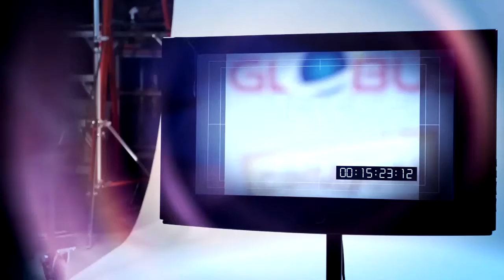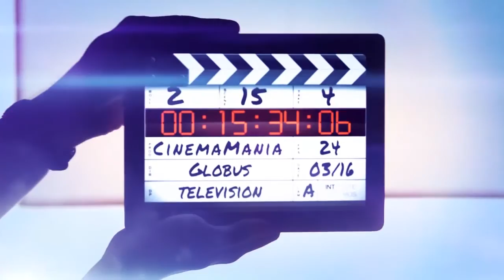10/06/16 M.Lopez - C.D'avena - F.Boga - M.Pino - L.Aparo - A.Barbagallo - C.Pofi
Tutto pronto per la decima puntata di “CINEMANIA”…ovvero il “Cinema raccontato da chi fa Cinema”….
condotto e diretto da LUCIO DI MAURO. affiancato da LORELLA FRANZONE
in onda venerdì 10 giugno alle ore 19.00 su GLOBUS TELEVISION. canale 819 Digitale Terrestre in tutta la Sicilia...
Abbiamo lavorato sodo per Portare in Scena il nostro e Vostro Spettacolo
Ecco il SOMMARIO:
Ospiti in studio:
-- MARILISA PINO Cantante - Attrice
-- FABIO BOGA Attore – In questi giorni impegnato in TV e al Cinema
Intervista a CRISTINA D’AVENA - Regina delle sigle dei cartoni animati
Intervista a MASSIMO LOPEZ - Attore Doppiatore Showman
Intervista a LUCIA APARO – Direttrice del Premio Musa d’Argento
Intervista a ANTHONY BARBAGALLO Assessore del Turismo Sport e Spettacolo Regione Siciliana, ci parla del Festival del Cinema di Taormina
Collegamenti esterni con:
da Milano CLAUDIO POFI consueta finestra sulle ultime novità nel campo cinematografico digitale

NON POSSEDIAMO I CONTENUTI NE I DIRITTI DEI VIDEO CONTENUTI NELLA NOSTRA TRASMISSIONE NE NE LUCRIAMO, Abbiamo le autorizzazioni dei diretti interessati per la loro riproduzione.

Guarda: "Intervista a Cristina D'Avena"